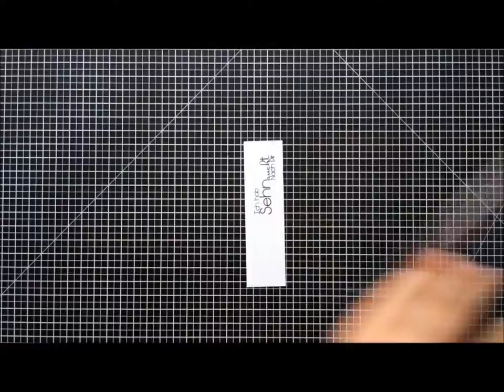Ich hab Sehnsucht nach dir